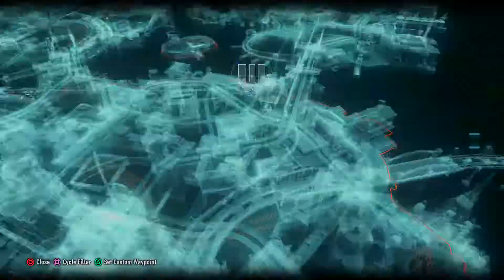Batman Arkham Knight New Game Plus 100% Walkthrough part 36, 1080p HD (NO COMMENTARY)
Batman Arkham Knight New Game Plus captured at 1080p HD and 60 frames per second off a PS5.

In this walkthrough we're getting all side missions, firefighters, bodies, APCs, weapons caches, towers, bombs, checkpoints, banks, and all of everything! All riddles and riddler trophies were collected prior to this walkthrough.

This walkthrough also includes all cutscenes and gives your the full Arkham experience.

I get back to comments here as often as I can.

If you'd like to reach out about business matters please reach out on linkedin.

Cheers!